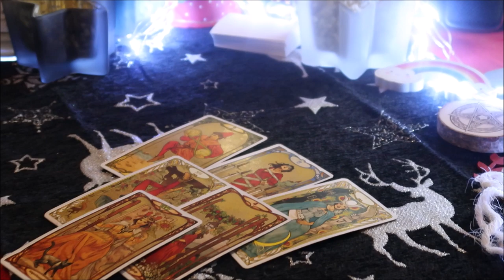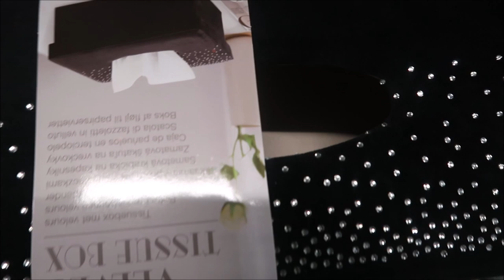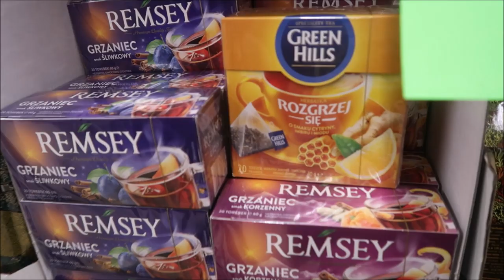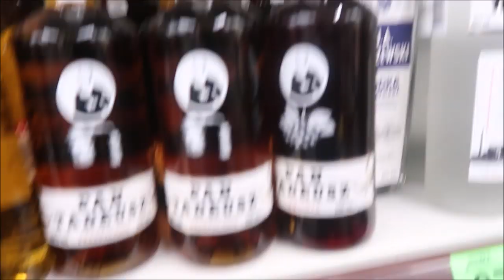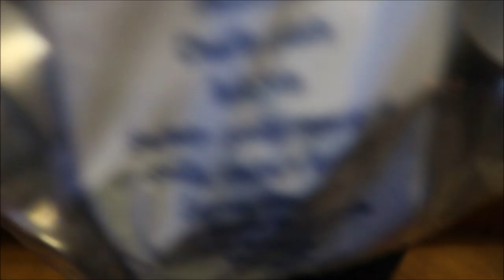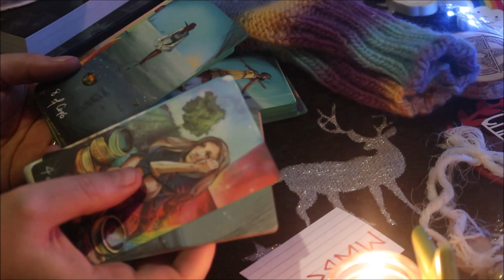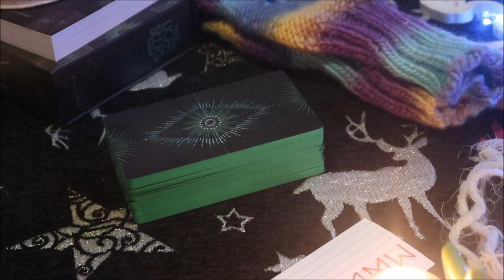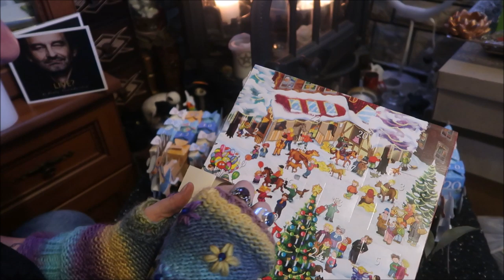🎄🎀🎀 Vlogmas 2019 - Vlog dzień 5 🎀🎀🎄